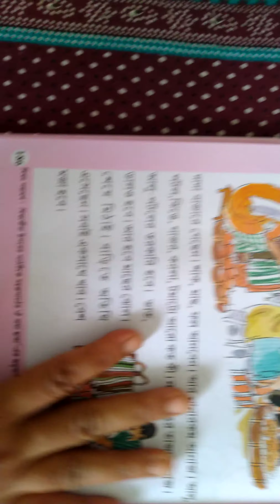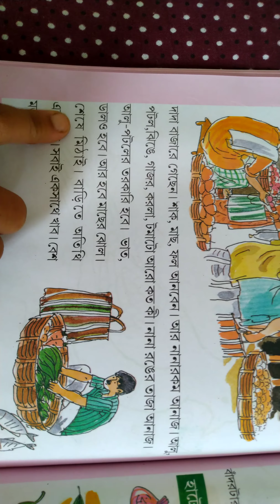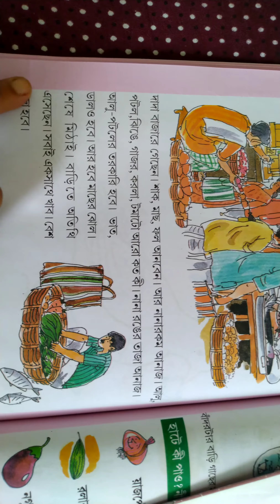Class I My book page 186 Bangla reading